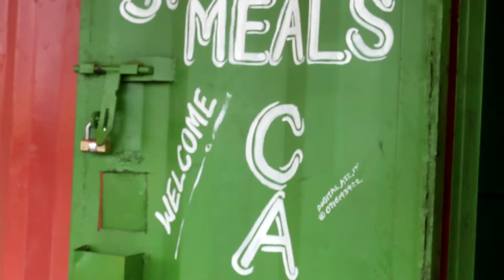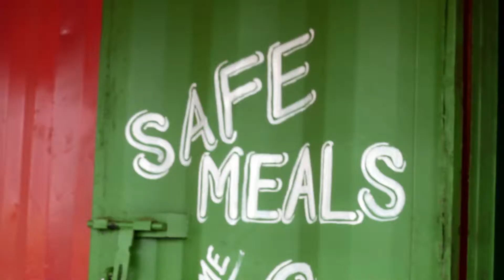Danson Kioko Nzanu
Five questions is an Oderophotoz project that seeks to show the general public that even if we are from different races, of different genders, of different tribes, of different economic status, of different ages, we have different political affiliations,  we are all the same, we go through the same struggles in life, want to be loved, want to feel relevant, we want to make someone care and we want our stories to be told. So let not our differences fragment us because at the beginning and at the end of the day, we just want to make our lives better and all of us are doing that.